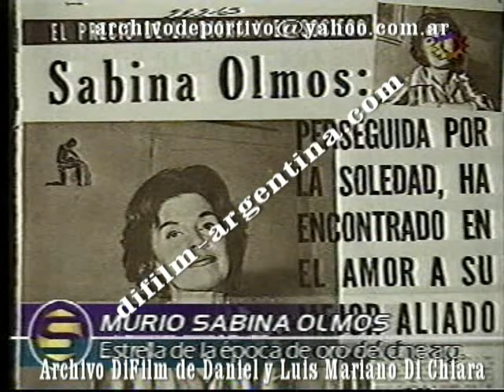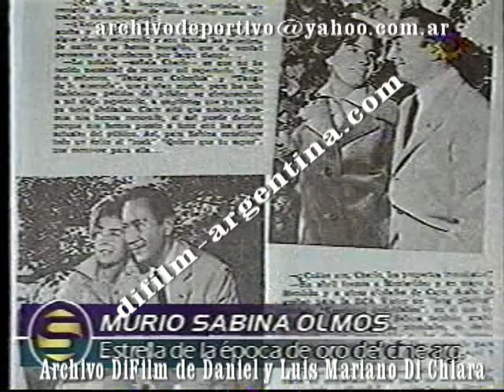DiFilm - El Suicidio de Sabina Olmos (1999)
CONSULTAS PARA ADQUIRIR VIDEOS A: - El suicidio de Sabina Olmos. muerte de sabina olmos. la actriz se mato tirandose de un balcon. declaraciones de leoncia ibañez (vecina). policias retiran el cuerpo. mario mazzone. informe sabina olmos.

Sabina Olmos (Buenos Aires, 4 de febrero de 1913 - id, 14 de enero de 1999) es el seudónimo de Rosa Herminia Gómez, actriz y cantante de tango argentina.

Inició su carrera artística como cantante de folclore en las principales radios porteñas y luego se relacionó con el género del tango. Desde 1936, se destacó en cine filmando aproximadamente treinta películas, inicialmente bajo el sello Lumiton, de las cuales se destacan La rubia del camino (1938), Carnaval de antaño (1940) y La gata (1947).1 Su rol de Felicia en Así es la vida la hizo conocida en toda América Latina y, posteriormente, ya consagrada, fue apodada «la sufrida del cine argentino», por el hecho de que todos sus personajes sufrían en forma superlativa y lloraban en igual proporción. Sus papeles dramáticos con mayor complejidad de interpretación los cumplió en Historia de una noche, La gata, por el cual fue premiada como Mejor Actriz de Reparto, Albéniz y Tierra del Fuego, por las cuales obtuvo un premio en la categoría de Mejor Actriz Principal.

En 1952, contrajo matrimonio con el cantante Charlo (Carlos José Pérez de la Riestra). Al regresar en la década de 1960, protagonizó Pesadilla, película que fue un fracaso rotundo. A partir de entonces, debió secundar a figuras de menor trayectoria en cine y televisión y, afectada por los problemas económicos, se desemepeñó como asesora artística de Canal 11 y ocupó funciones administrativas. En 1992, fue convocada por Rodolfo Graziano para actuar en el Teatro de la Ribera junto a otras figuras de su época y recibió una propuesta para encarar un breve papel en cine. Sus cuadros depresivos, agravados por la soledad, la falta de trabajo y los problemas financieros, la llevaron al suicidio en 1999, semanas antes de su 86º cumpleaños.

Filmografia:
Siempre es difícil volver a casa (1992)
 Intimidades de una cualquiera (1974)
 Hipólito y Evita (1973)
 Los muchachos de antes no usaban gomina (1969)
 Bettina (1964)
 Un sueño y nada más (inédita - 1964)
 Pesadilla (1963)
 La barca sin pescador (1950)
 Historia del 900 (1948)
 Tierra del Fuego (1948)
 La gata (1947)
 Albéniz (1947)
 Éramos seis (1945)
 Pasión imposible (1943)
 Boina blanca (1941)
 Yo quiero ser bataclana (1941)
 Historia de una noche (1941)
 Los muchachos se divierten (1940)
 Carnaval de antaño (1940)
 Casamiento en Buenos Aires (1940)
 Así es la vida (1939)
 Divorcio en Montevideo (1939)
 La vida es un tango (1939)
 Los apuros de Claudina (1938)
 Mujeres que trabajan (1938)
 La rubia del camino (1938)
 El casamiento de Chichilo (1938)
 Canillita (1936)